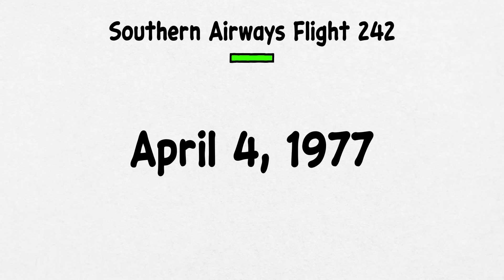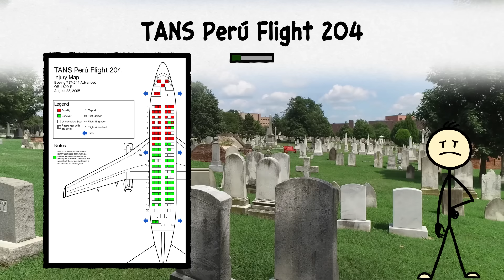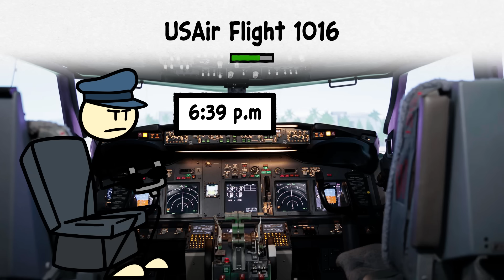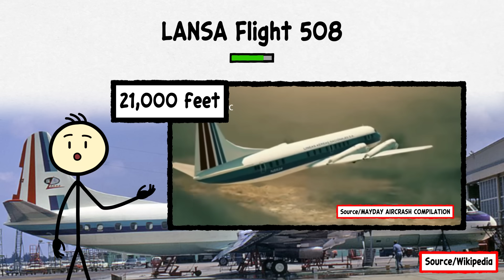Every Severe Weather That Caused Worst Aviation Disasters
This video presents the deadliest weather-related aviation disasters, where microbursts, wind shear, hail, lightning, and tornadoes turned routine flights into catastrophes within seconds.

Across cases like Delta Flight 191, Pan Am 759, Eastern Air Lines 66, Southern Airways 242, LANSA 508, and others, highly experienced crews were overwhelmed by invisible weather forces, limited detection technology, delayed warnings, and pressure to continue approaches, resulting in hundreds of deaths on board and on the ground.

The lasting legacy is grim but powerful: modern wind-shear detection, aggressive escape training, and airport alert systems exist today because these lives were lost, proving that the sky’s most dangerous threats are often the ones pilots can’t see.